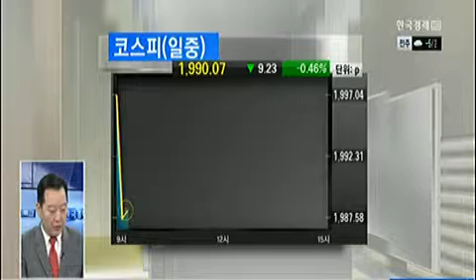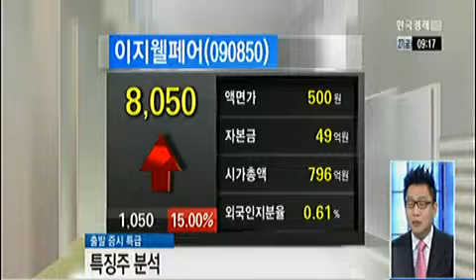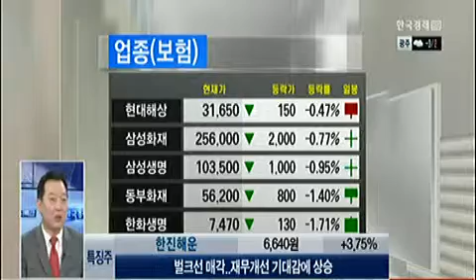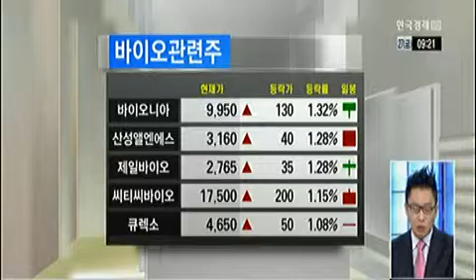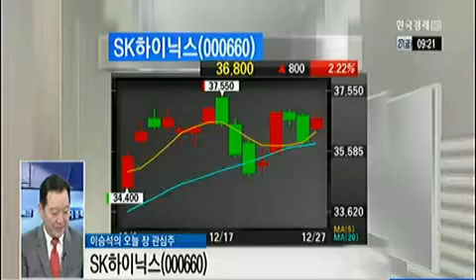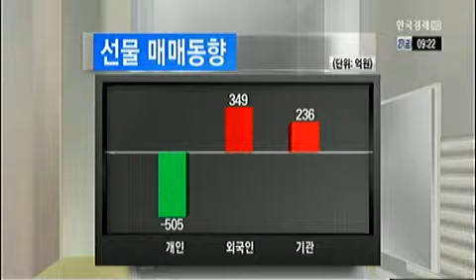[특징주 중계] 한진해운(117930), 이지웰페어(090850), 솔루에타(154040)_2013년 12월 27일 방송